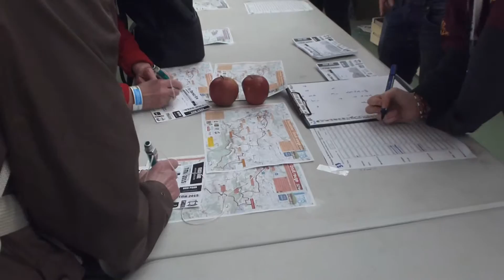Tro Menez Are 2015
Ambiance générale du hall des inscriptions en début de matinée à Sizun. Archives génériques